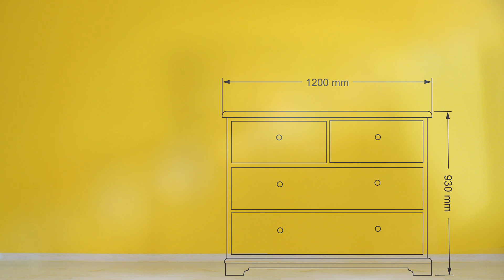Commercial for Arama - children room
Commercial for Arama - children room! Other rooms coming soon

Credits:
Concept: Andrei Harujen,Victor Leonid Eftodi
Director: Victor EFTODI
DOP: Roman CANTIR
Art director: Cazacenco Alexandru
Cast: Lero4ka!